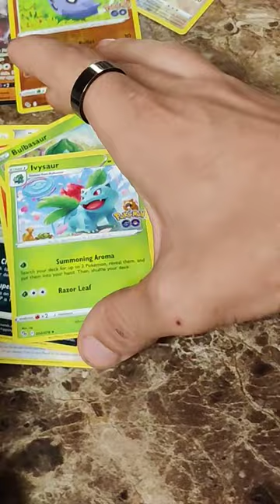pokemon go pack opening